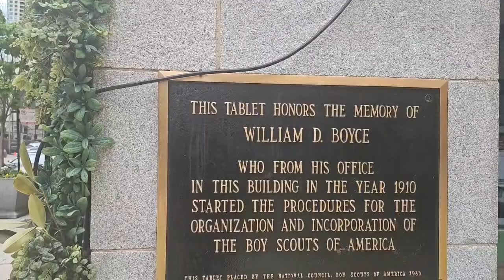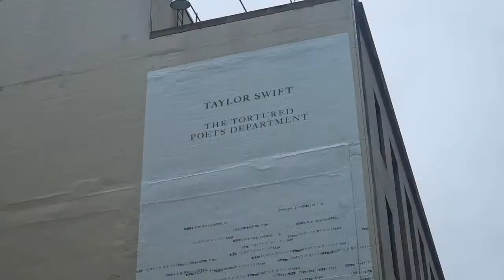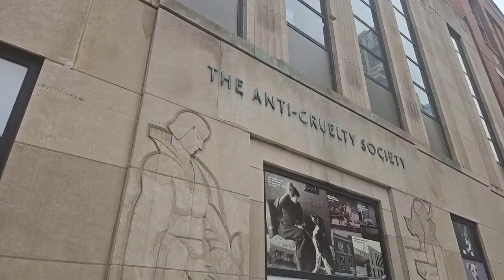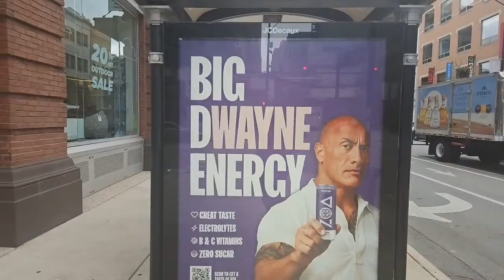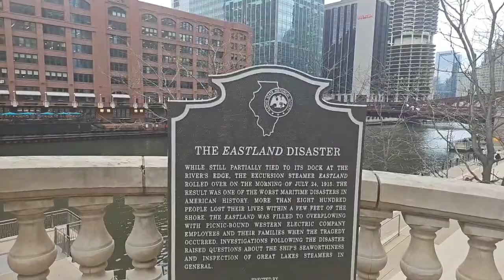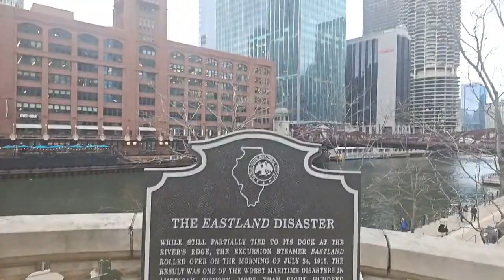Chicago River North Walk to Taylor Swift QR Mural and "The Emperor of Ocean Park" Filming for MGM+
brianreallychicago Chicago River North Walk to Taylor Swift QR Mural and "The Emperor of Ocean Park" Filming for MGM+